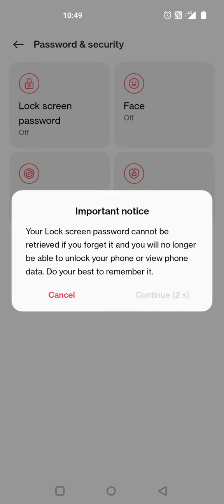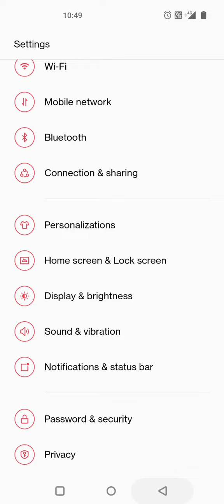how to set pin lock in Oneplus Nord 2T, Oneplus Nord 2T mein pin block kaise lagaen,Pin setting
how to set pin lock in Oneplus Nord 2T, Oneplus Nord 2T mein pin lock kaise lagaen, Pin locked set up, lock setting, password lock in Oneplus Nord 2T, set lock screen password in Oneplus Nord 2T, pattern lock setting

pin_lock Oneplus Nord 2T